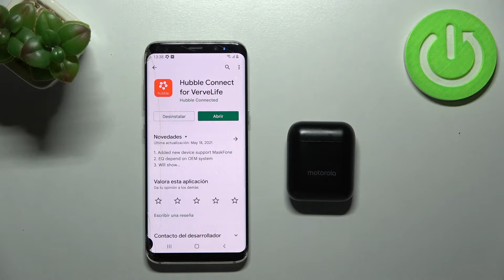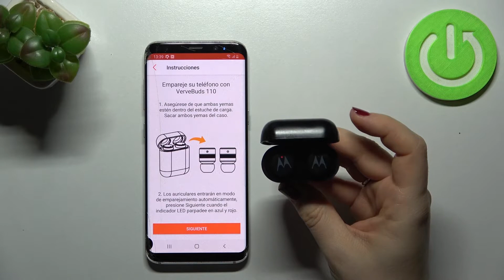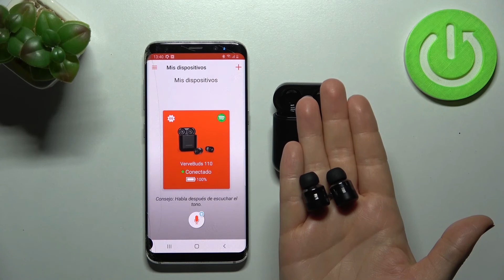Cómo conectar Motorola Verve Buds 110 con celular Android - emparejar auriculares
En este tutorial te presentamos cómo conectar tus Motorola Verve Buds 110 a un celular Android. Quédate con nosotros y descubre cómo activar el modo de emparejamiento en unos pocos pasos.

¿Cómo conectar Motorola Verve Buds 110 al iPhone? ¿Cómo conectar los Motorola Verve Buds 110 a un dispositivo con Android? ¿Qué hacer para que los Motorola Verve Buds 110 se conecten automáticamente a mi celular?